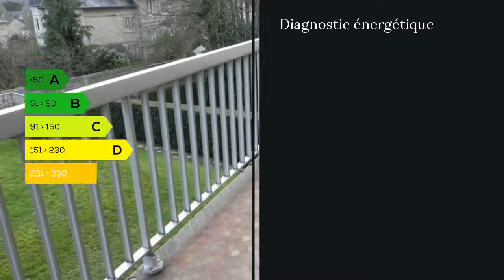A vendre - Appartement - Bagnoles de l Orne (61140) - 2 pièces - 41m²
Fabrice Caillette réseau Maxihome vous présente sur le grand domaine de BAGNOLES DE L'ORNE NORMANDIE cette appartement avec terrasse orienté plein-sud, proche tous commerces, écoles, médecins, marché... il se découvre par son entrée avec placard, salle de bains avec meuble, chambre avec placard et parquet, dégagement, w-c, cuisine aménagée, salle/salon avec terrasse Cave et parking extérieure Immeuble de 39 lots soumis a une copropriété avec ascenseur, charge de 82 euros mois avec eau, chauffage de base 12 degré et collectif. Agent commercial indépendant du réseau national clairimmo Maxihome N° RSAC : 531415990 - Ville du greffe : RSAC ALENCON